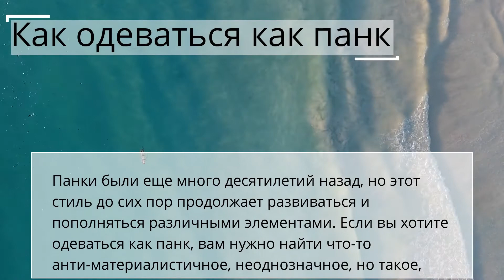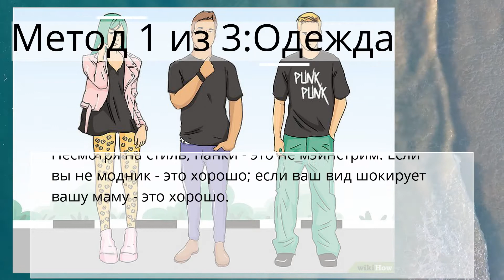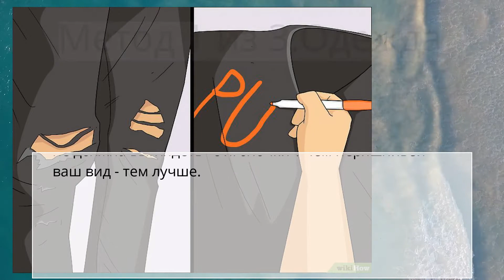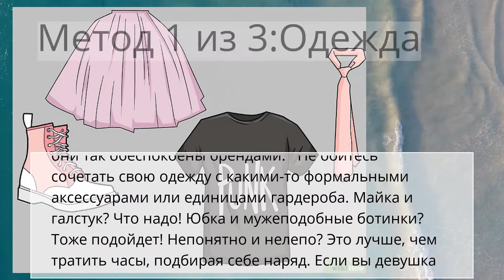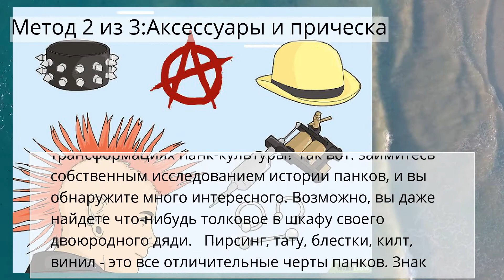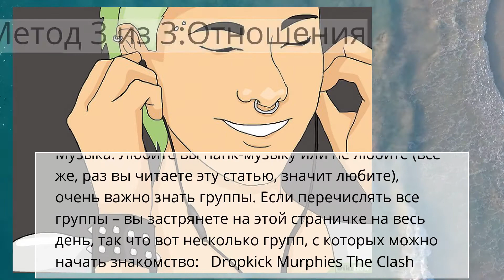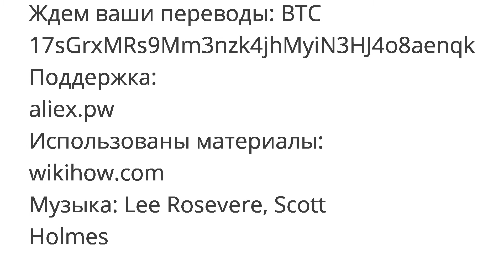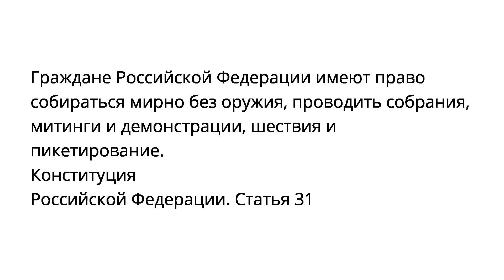Как одеваться как панк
Молодежный стиль
Метод 1 из 3:Одежда

Метод 2 из 3:Аксессуары и прическа

Метод 3 из 3:Отношения